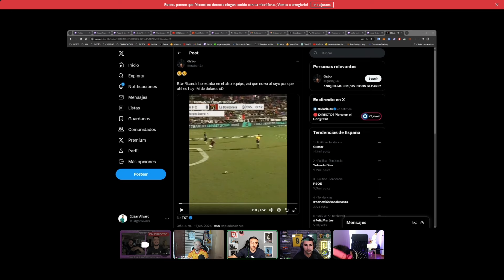¡EL MERCADO DE LA KINGS SERÁ MUY BESTIA! - Charleta con E. Álvaro, Liñares y Campu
Hoy hablamos de nuestra vuelta a casa y sobre cómo vemos el mercado